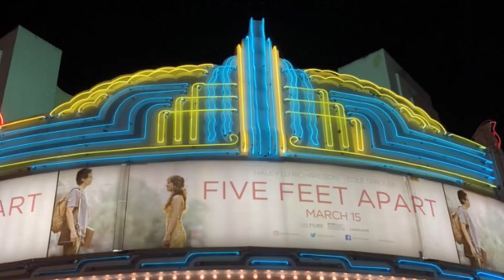Five Feet Apart Premiere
Would you like to attend events like this? You can purchase my E Book to learn how to meet celebrities. Plus, anyone who buys my e book can join my private Facebook group where I share tickets & information about celebrity events.